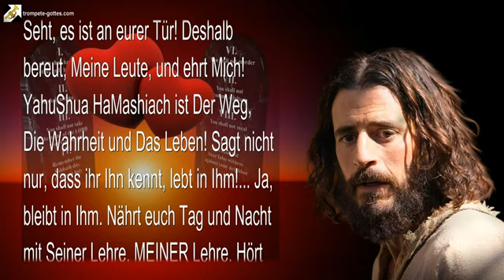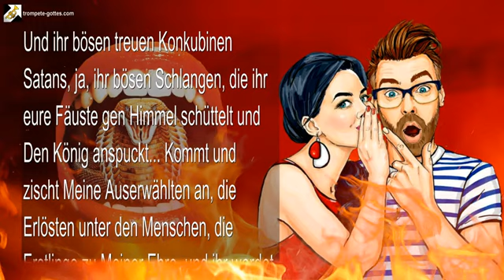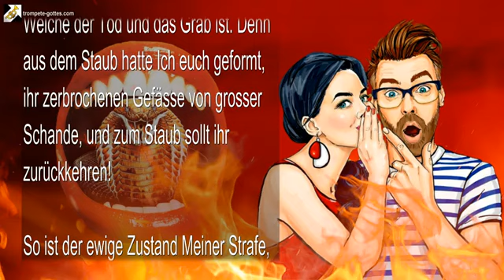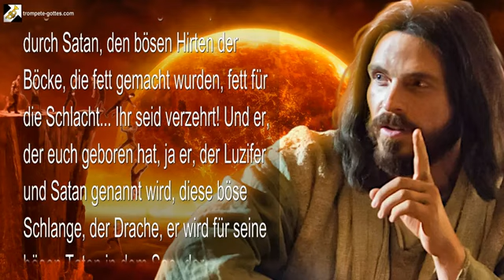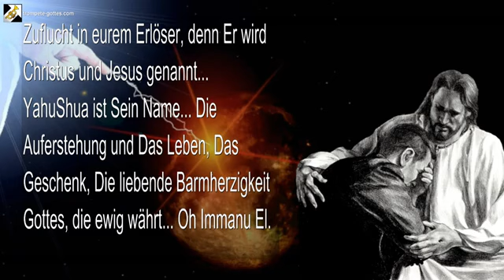Der Tag der Schlacht und Errettung und eine Stadt genannt Märtyrertum 🎺 Der Trompetenruf Gottes